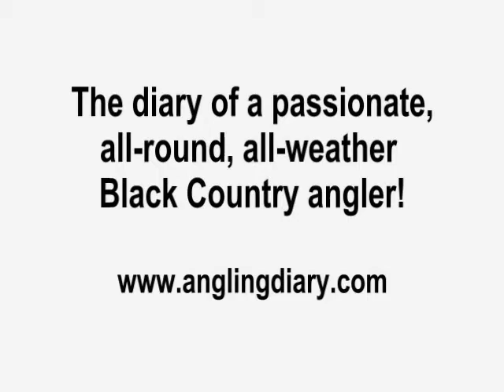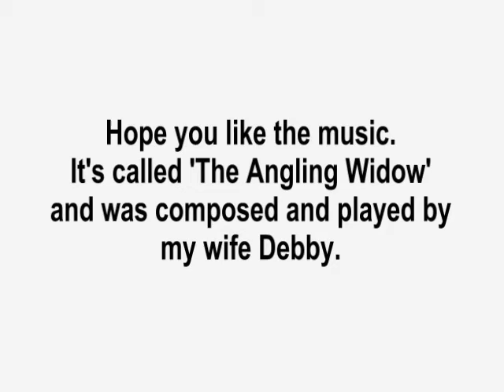Perch fishing on the Staffs / Worcs Canal (2011 article 19)